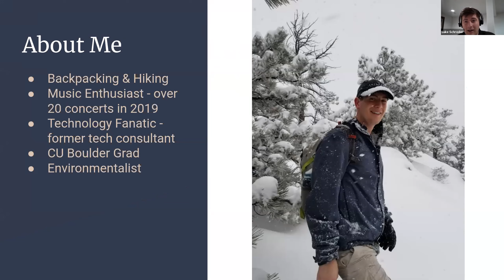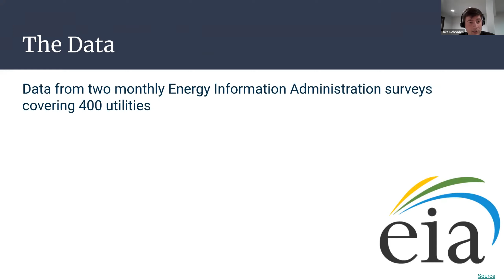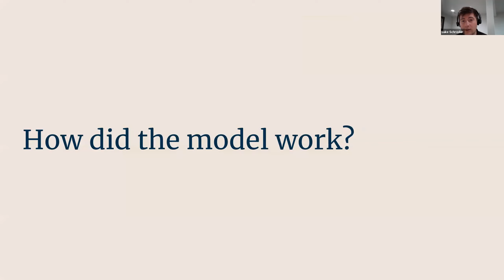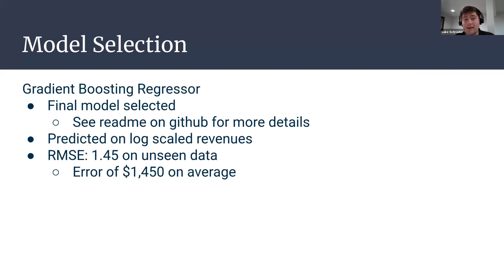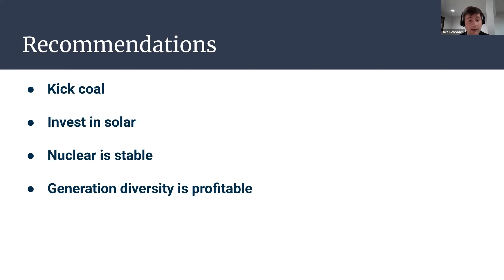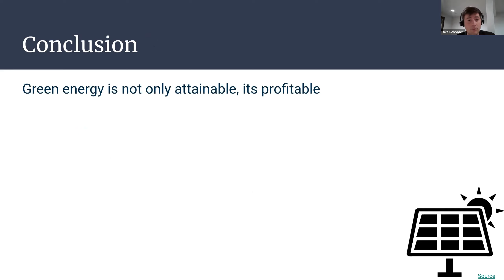A Greener Future Without Sacrificing the Bottom Line